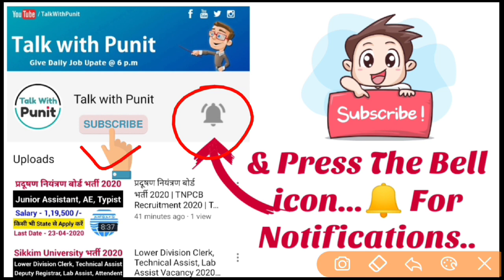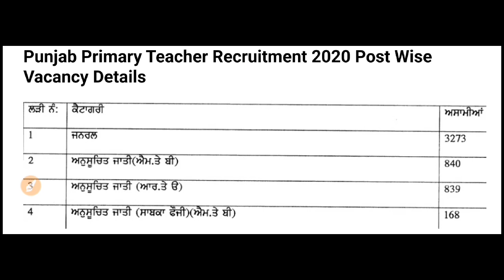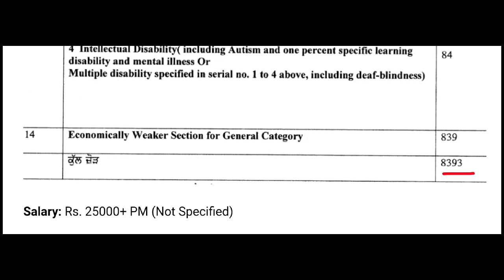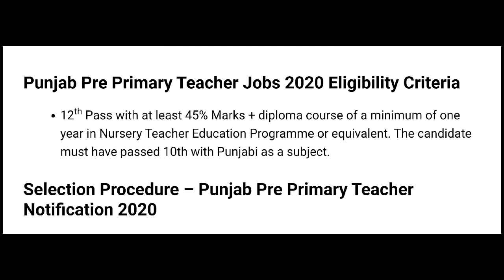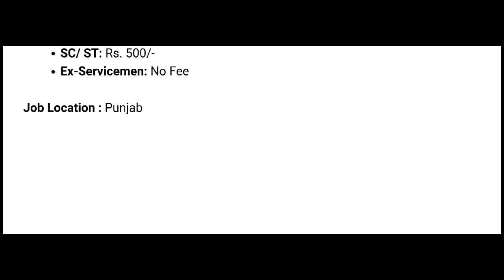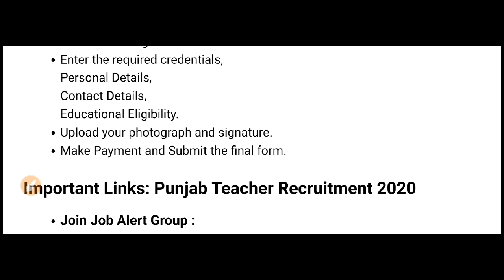Punjab Primary Teachers Recruitment 2020 | Pre Primary Teachers Vacancy 2020 | Punjab Govt Jobs 2020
Best Book For Math (Hindi)

Best Book For Quantative Aptitude (English)

Best Book For Quantative Aptitude (Hindi)

Best Book For Quantative Aptitude & Reasoning

Best Book For Verbal & Non-Verbal Reasoning

Best Book For Logical Reasoning

Best Book For General Awareness (Hindi)

Best Book For General Awareness (English)

Best Book For General Awareness Objective By Lucent (Hindi)

Best Book For General English

Best Book For Objective General English 10000+ Question